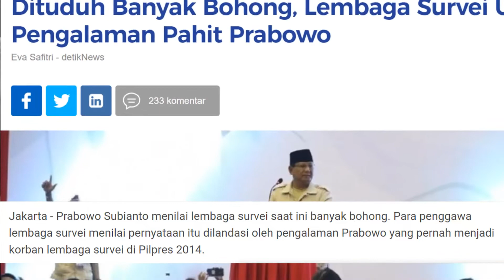Lembaga Survei Beberkan Pengalaman Pahit Prabowo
Pendiri LSI Denny JA menyatakan Denny bahwa Prabowo Subianto menilai lembaga survei saat ini berbohong karena Prabowo pernah menjadi korban quick count di Pilpres 2014, namun hal tersebut tidak bisa di generalisir untuk semua lembaga survei.

Pendiri LSI Denny JA juga menyatakan bahwa hasil survei yang selalu menunjukkan kekalahan Prabowo-Sandi merupakan fakta karena semua lembaga mengeluarkan hasil yang sama dengan perbedaan selisih antarpaslon.

Sekjen Perhimpunan Survei Opini Publik Indonesia (Persepi), Yunarto Wijaya menyatakan bahwa Prabowo trauma dengan lembaga survei yang sempat membohonginya di tahun 2014, namun hal tersebut tidak bisa digeneralisir dan mendeligitimasi hasil survei oleh lembaga survei atau lembaga riset.